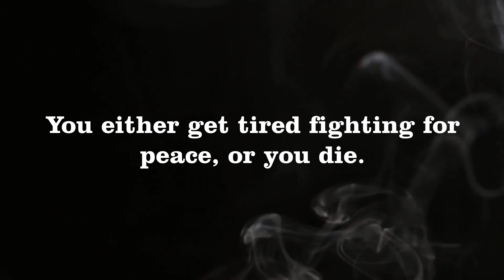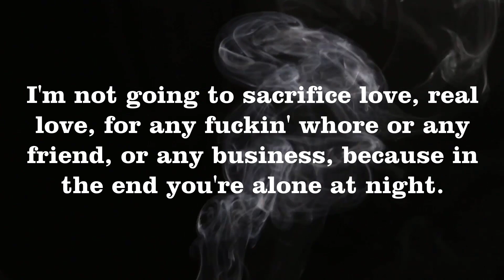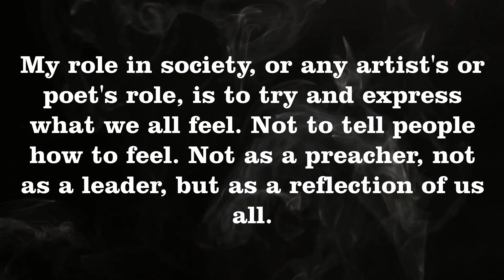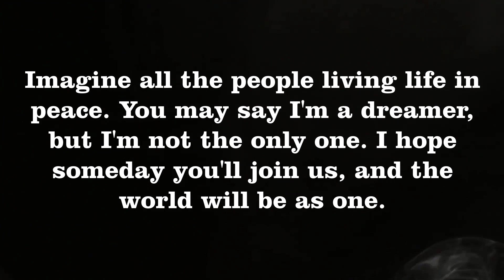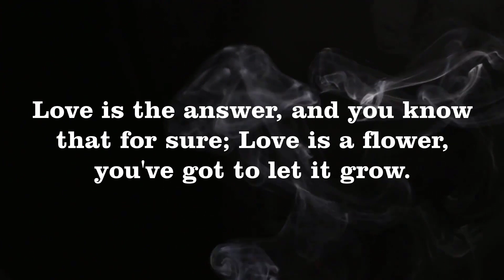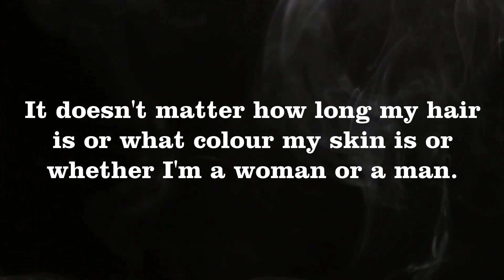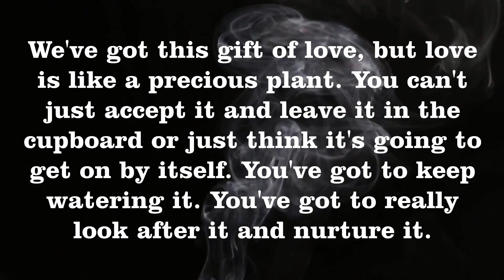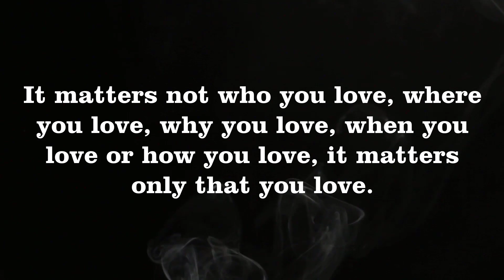John Lennon's quotes about love, family, friends, motivation and life | 100 quotes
Some of them are:

t matters not who you love, where you love, why you love, when you love or how you love, it matters only that you love.

Count your age by friends, not years Count your life by smiles, not tears

There are two basic motivating forces: fear and love. When we are afraid, we pull back from life. When we are in love, we open to all that life has to offer with passion, excitement, and acceptance. We need to learn to love ourselves first, in all our glory and our imperfections. If we cannot love ourselves, we cannot fully open to our ability to love others or our potential to create. Evolution and all hopes for a better world rest in the fearlessness and open-hearted vision of people who embrace life.